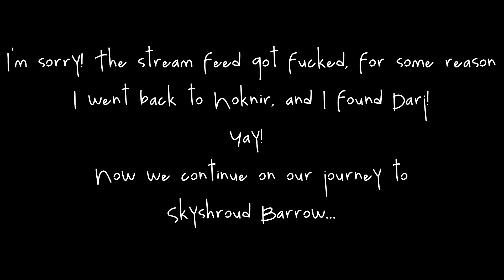ESO:TU (Quests) - WTF IS A DEATHCLAW?!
PLEASE LIKE FOR DEATHCLAW SCARING THE SHIT OUT OF ME!